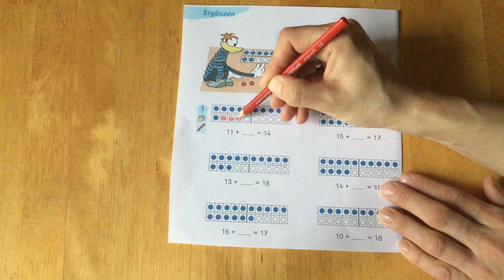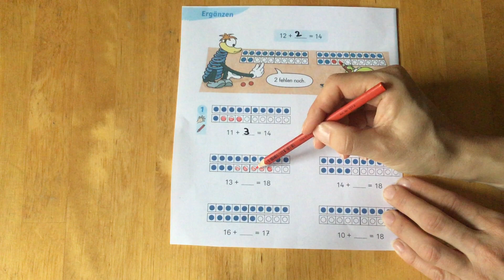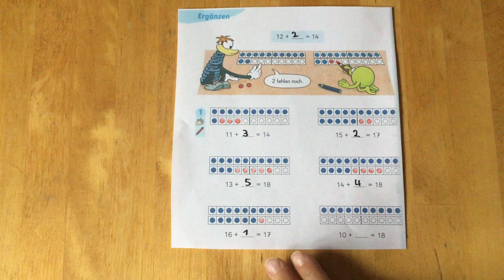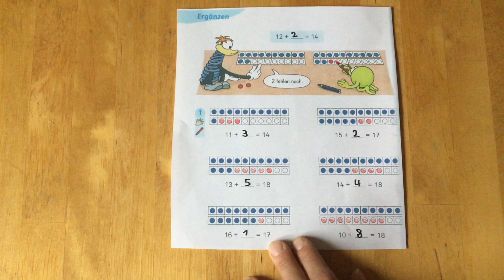Ergänzen von Zahlen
Plusaufgaben im Zahlenraum bis 20